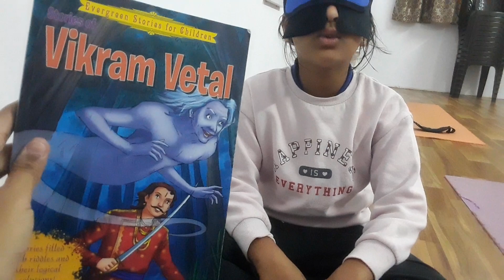URJA MANANBHAI PATEL